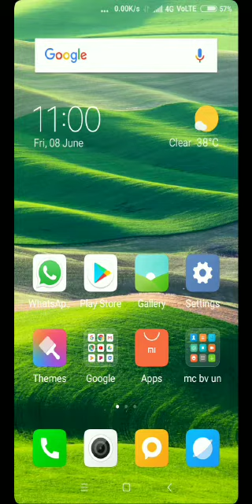REAL MEANING OF "FOOD" importance of FOOD.